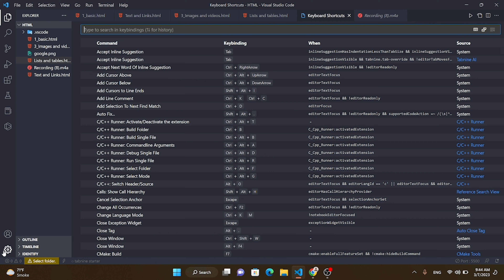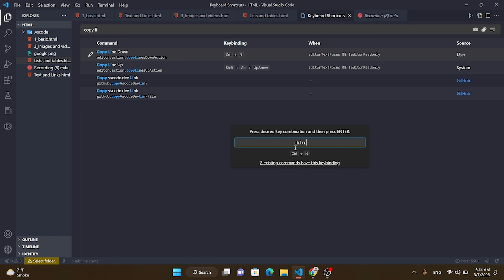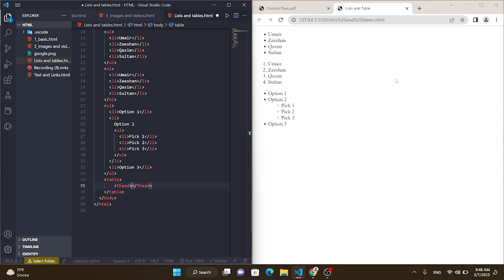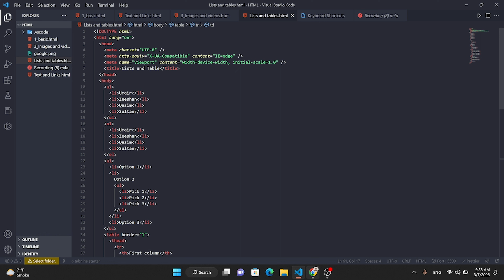List And Tables In HTML | How List & Table Works In HTML | Web Development Tutorial #5 | CodeWithZee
List And Tables In HTML | How List & Table Works In HTML | Web Development Tutorial #5